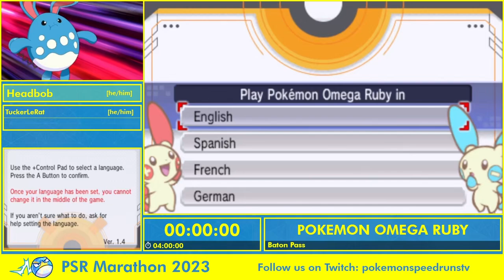Pokemon Speedruns Marathon 2023 - Omega Ruby Baton Pass by Headbob